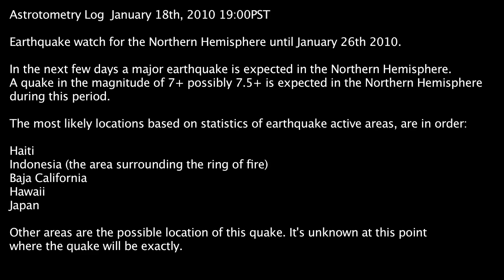Northern Hemisphere Earthquake Watch Until January 26th - AV-2009-01-18 PST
Astrotometry Log  January 18th, 2010 19:00PST

Earthquake watch for the Northern Hemisphere until January 26th 2010.

In the next few days a major earthquake is expected in the Northern Hemisphere.
A quake in the magnitude of 7+ possibly 7.5+ is expected in the Northern Hemisphere

The most likely locations based on statistics of earthquake active areas, are in order:

Haiti
Indonesia (the area surrounding the ring of fire)
Baja California
Hawaii
Japan

Other areas are the possible location of this quake. It's unknown at this point
where the quake will be exactly.